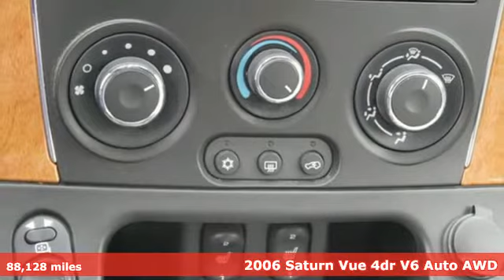Used 2006 Saturn Vue Saint Paul White-Bear-Lake, MN W96382A - SOLD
Year: 2006
Make: Saturn
Model: Vue
Trim: 4dr V6 Auto AWD
Engine: V6 Cylinder Engine
Transmission: 5-Speed A/T
Color: GRAY
Mileage: 88128
Stock #: W96382A
VIN: 5GZCZ63446S895802
All wheel drive SUV with a warranty.

Address:
3400 Highway 61 North